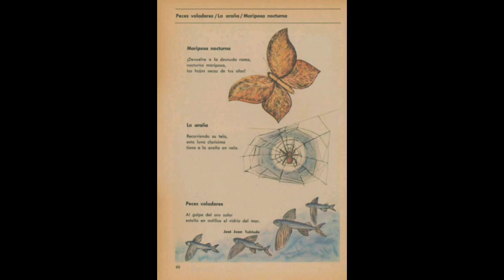Peces Voladores/La Araña/Mariposa Nocturna_Español Sexto Grado Lecturas Edición 1972 (SEP México)